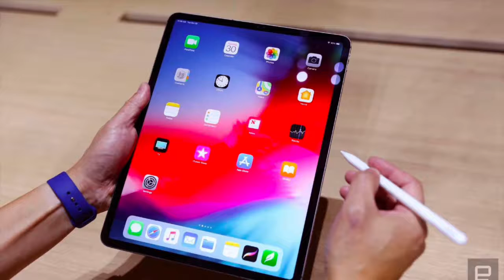Students' Opinion on the New Apple iPad